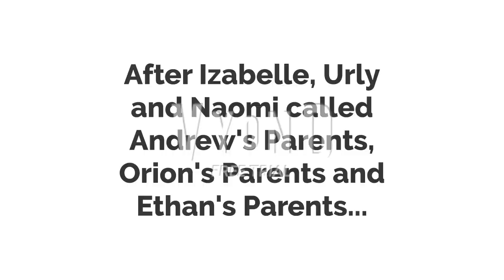Naomi, Izabelle and Urly CUT TIES with Orion, Ethan and Andrew